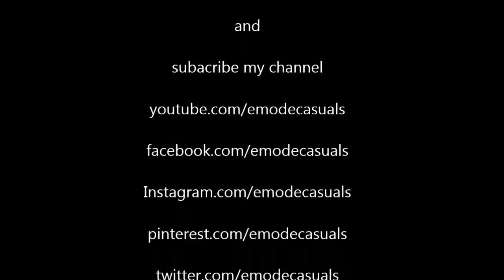Invisible Zip/Zip attaching /stitching in malayalam/churidar back zip EMODE Malayalam Stitching